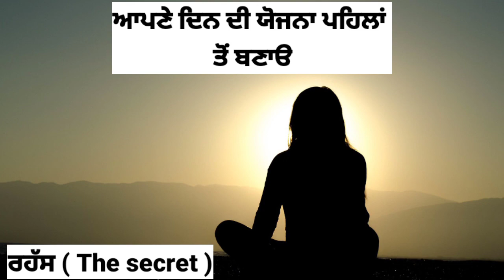The Secret / Audio Book / Part 3 / Punjabi Audio Book/ Sahitak Safar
The Secret (ਰਹੱਸ) Punjabi Audio Book By Rhonda Byrne
ਦ ਸੀਕੇਟ (ਰਹੱਸ) ਪੰਜਾਬੀ ਆਡੀਓ ਬੁੱਕ ਲੇਖਿਕਾ ਰਾਂਡਾ ਬਰਨ

Part 03
ਰਹੱਸ ਦਾ ਉਪਯੋਗ ਕਿਵੇਂ

Timeline
00:00 Introduction
00:09 ਰਹੱਸ ਦਾ ਉਪਯੋਗ ਕਿਵੇਂ
02:53 ਸਿਰਜਨਾਤਮਕ ਪ੍ਰਕਿਰਿਆ
03:07 ਕਦਮ 1 : ਮੰਗਾ
5:33 ਕਦਮ 2 : ਯਕੀਂਨ ਕਰੋ
12:16 ਕਦਮ 3 : ਪਾੳ
21:44 ਰਹੱਸ ਤੇ ਤੁਹਾਡਾ ਸ਼ਰੀਰ
29:11 ਇਸ ਵਿੱਚ ਕਿੰਨਾਂ ਸਮਾਂ ਲੱਗਦਾ ਹੈ ?
35:06 ਆਪਣੇ ਦਿਨ ਦੀ ਯੋਜਨਾ ਪਹਿਲਾਂ ਤੋਂ ਬਨਾੳ
38:27 ਰਹੱਸ ਸੰਖੇਪ

ਜਿਹੋ ਜਿਹਾ ਉਪਰ, ਤਿਹੋ ਜਿਹਾ ਥੱਲੇ
ਜਿਹੋ ਜਿਹਾ ਅੰਦਰ, ਤਿਹੋ ਜਿਹਾ ਬਾਹਰ
- ਦ ਇਮਰਾਲਡ ਟੈਬਲੇਟ, ਲਗਭਗ 3000 ਈ. ਪੂ.

ਰਾਂਡਾ ਬਰਨ

ਇਹ ਪੁਸਤਕ ਤੁਹਾਨੂੰ ਸਮਰਪਿਤ ਹੈ
ਆਸ ਕਰਦੀ ਹਾਂ ਕਿ ਰਹੱਸ ਤੁਹਾਡੇ ਸਾਰੇ ਜੀਵਨ ਨੂੰ ਪ੍ਰੇਮ ਤੇ ਖੁਸ਼ੀਆਂ ਨਾਲ ਭਰ ਦੇਵੇਗਾ ।
ਤੁਹਾਡੇ ਅਤੇ ਸਾਰੀ ਦੁਨੀਆਂ ਲਈ ਮੇਰੀ ਇਹੀ ਕਾਮਨਾ ਹੈ ।

Buy Link
ਤੁਸੀ ਇਸ ਕਿਤਾਬ ਨੂੰ ਇਸ ਲਿੰਕ ਉਪਰ ਕਲਿੱਕ ਕਰਕੇ ਖਰੀਦ ਸਕਦੇ ਹੋ ।
The Secret Book In Punjabi

ਚਿੱਟਾ ਲਹੂ
ਲੇਖਕ : ਨਾਨਕ ਸਿੰਘ

ਪਵਿੱਤਰ ਪਾਪੀ
 ਲੇਖਕ : ਨਾਨਕ ਸਿੰਘ

ਮੜੀ ਦਾ ਦੀਵਾ
ਲੇਖਕ ਗੁਰਦਿਆਲ ਸਿੰਘ

ਕੋਠੇ ਖੜਕ ਸਿੰਘ
ਲੇਖਕ : ਰਾਮ ਸਰੂਪ ਅਣਖੀ

ਪਿੰਜਰ
ਅੰਮ੍ਰਿਤਾ ਪ੍ਰੀਤਮ